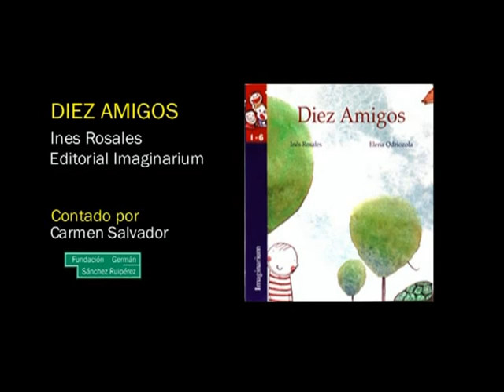Diez Amigos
Una tortuga salió a pasear, se encontró con un ratón y ahora ya son... ¡dos! Una forma original y simpática de aprender a contar hasta diez.